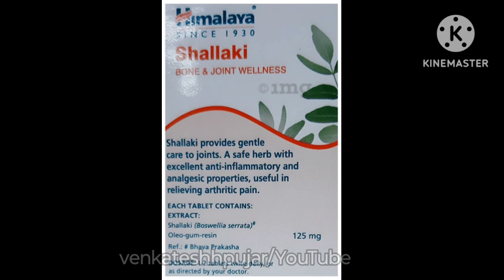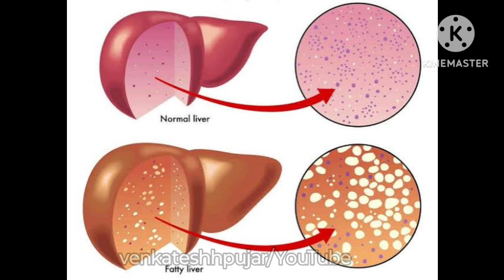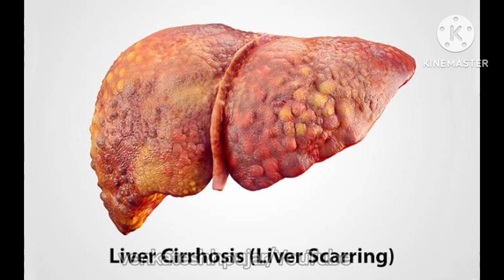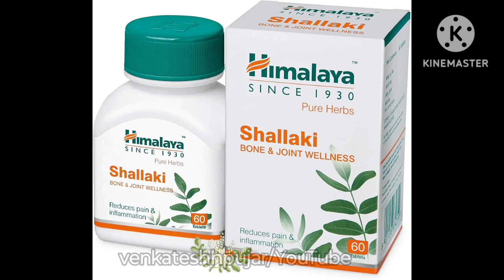Himalaya shallaki tablet|ayurveda for bone health|Hindi explanation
Video contains information about -
1)what is Himalaya shallaki tablet?
2) composition and uses of Himalaya shallaki tablet?
3)dosage, side-effects and contraindications of Himalaya shallaki tablet?
4)price and availablity of Himalaya shallaki tablet?